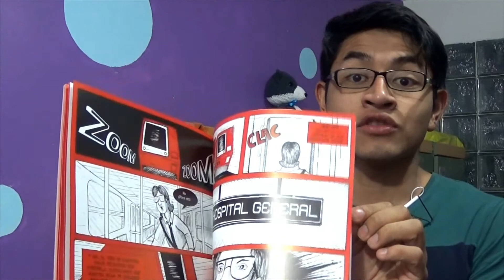RESEÑA La Mala Hora por Logan Wayne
¿Por qué seguimos viviendo?
Que Logan Wayne nos impresione...